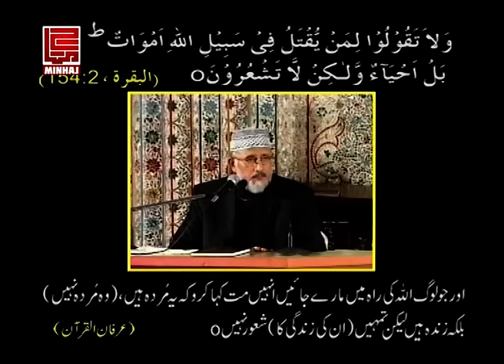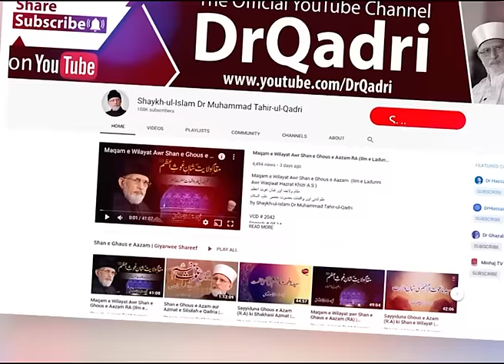Karbala To Damascus & Damascus To Medina | Shaykh-ul-Islam Dr Muhammad Tahir-ul-Qadri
کربلا سے دمشق اور دمشق سے مدینہ
Karbala Sy Dimishq Aur Dimishq Sy Medina